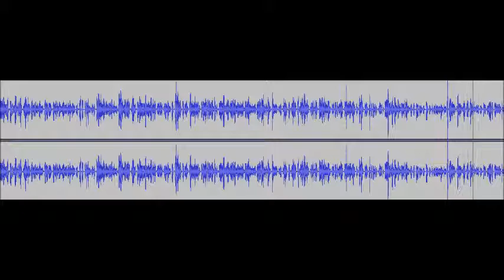Submission | The Zeitgeist Movement Downplays Antisemitism (1-30-19)